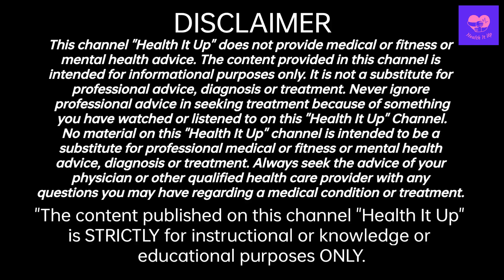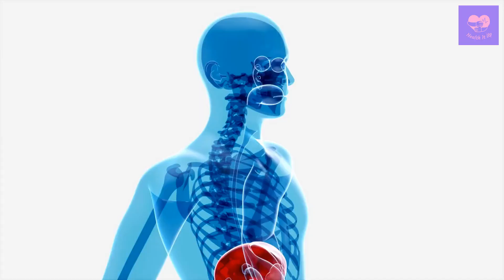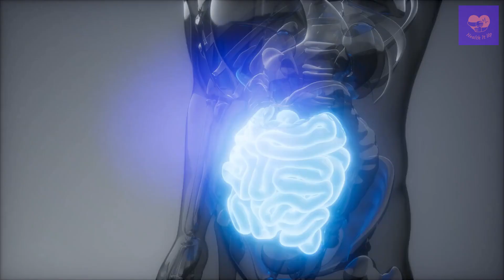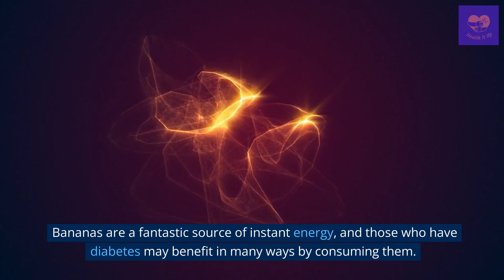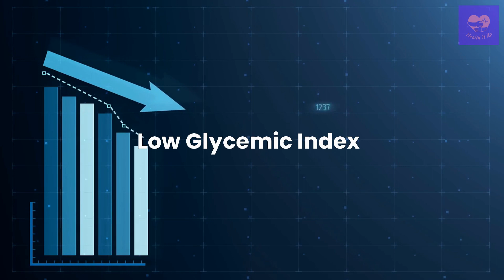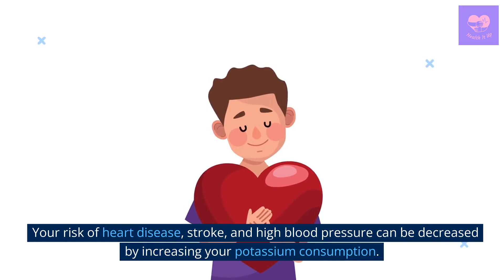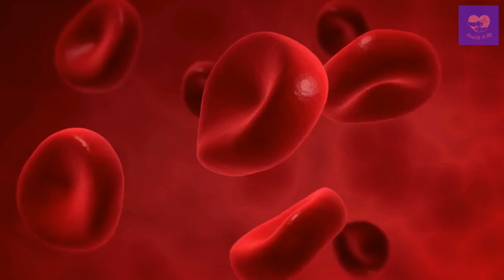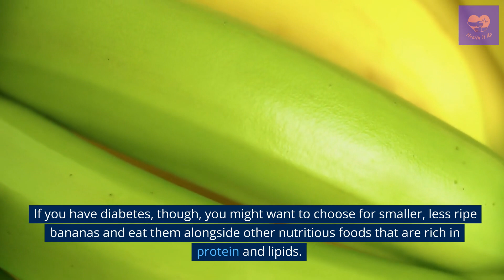Can People With Diabetes Consume Bananas?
This video explains how bananas can be included in the diet of a person having diabetes.